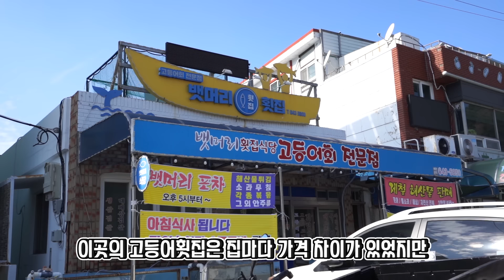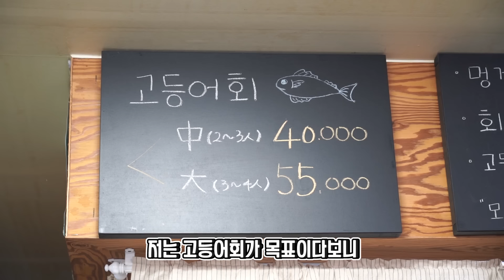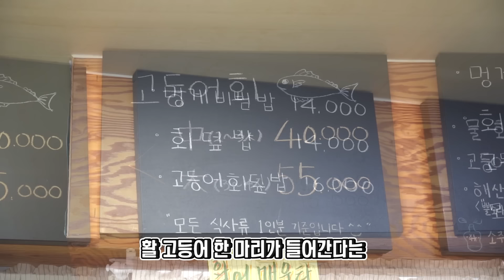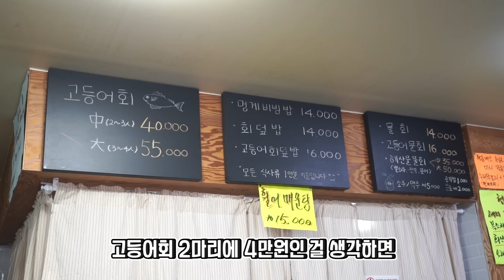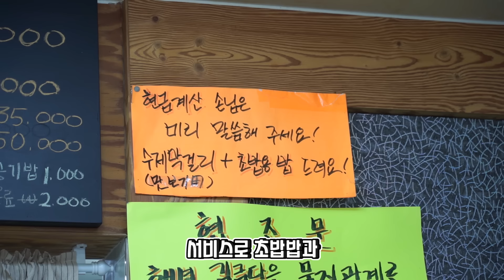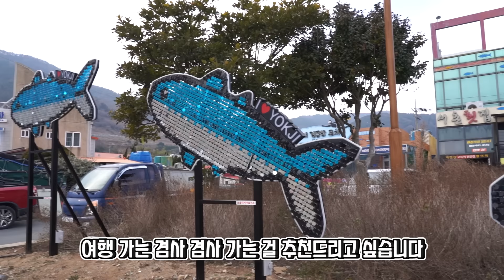수도권의 반값인데요?? 고등어 양식장에서 운영하는 횟집에 다녀왔습니다!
줄거리 : 고등어 양식장 바로 앞 횟집은 저렴할까?

*식당정보
- 식당명 : 해녀김금단포장마차
- 식당위치 : 경남 통영시 욕지면 욕지일주로 91-5
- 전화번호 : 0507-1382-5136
- 영업시간 : 매일 09:00-20:00 (휴무일은 유연하니 전화로 영업확인 필수)
- 리뷰 메뉴 : 고등어회(중/40,000원), 고등어회덮밥(16,000원)